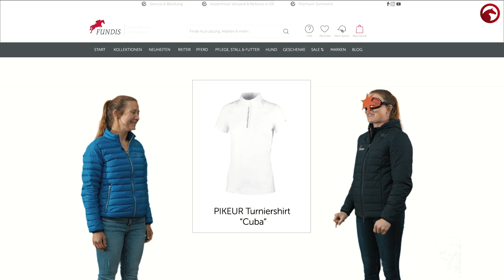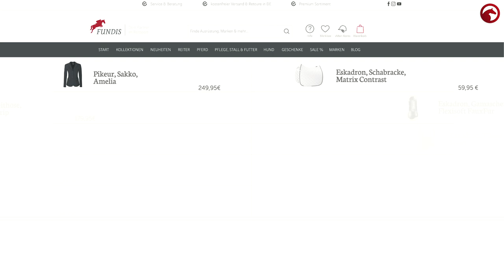Fashion Star ⭐️ | Staffel 6 Folge 3 | Wird Celine Jens Hilbert überzeugen und die Krone gewinnen?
Wird Celine Fashion Star? ⭐️
Staffel 6 Folge 3 - mit Jens Hilbert in der Jury 🤩